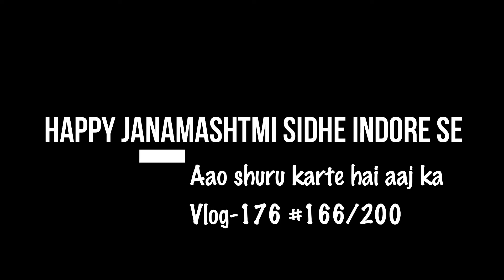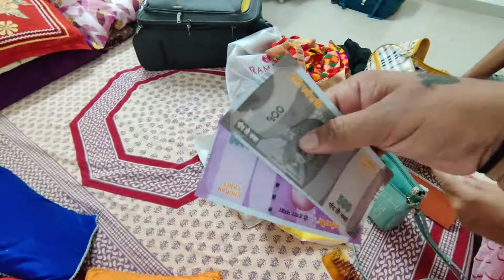BHOPAL SE NIKALTE HI KUCH DOOR CHALTE HI PHUCH GAYE YANHA..😉 |JANAMASHTAMI SPECIAL |Vlog 176|166/200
Just trying my best to show my life & Travel life style. Exploer the new flavours of food & life.

My Gears
Boya Mic

Orignal Accounts:-